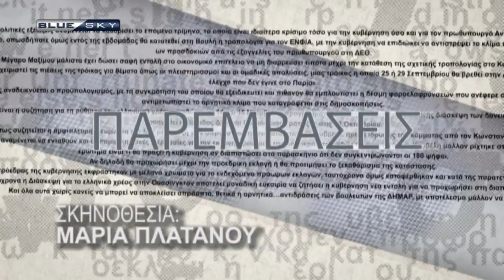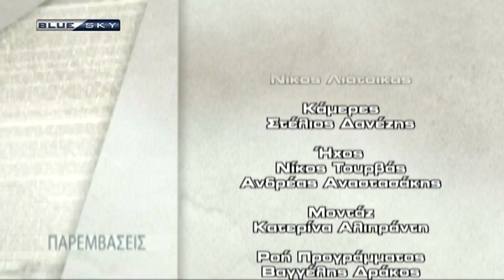ΠΑΡΕΜΒΑΣΕΙΣ 14-11-17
Καλεσμένοι οι:
ΘΕΑΝΩ ΦΩΤΙΟΥ Αναπληρώτρια Υπουργός Εργασίας,
Κοινωνικής Ασφάλισης, Κοινωνικής Αλληλεγγύης
ΚΩΣΤΗΣ ΧΑΤΖΗΔΑΚΗΣ Αντιπρόεδρος ΝΔ